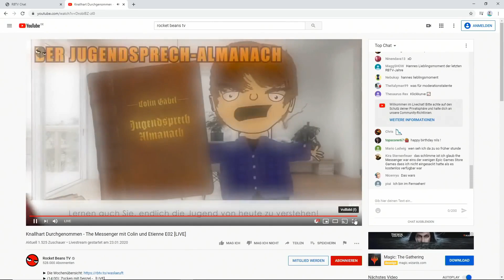The Messenger - Best of Eddy & Colin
Best Moments of Eddy and Colin